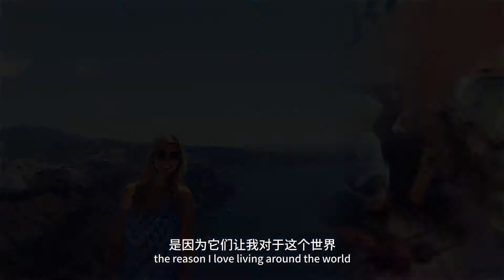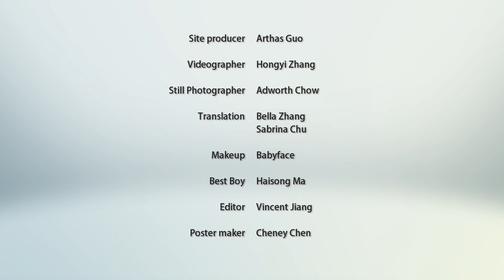Living and working in China. Prof. Emily David’s story.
CEIBS Assistant Professor of Management Emily David joined CEIBS in mid-2016 after a stint in the United Arab Emirates where she complemented her role as an academic with mentoring participants in a female empowerment programme. Years before, she had also lived in Bolivia. Her experiences as an expatriate, like many other aspects of her life, have shaped the direction of her academic research. Now she’s in Shanghai, where, in addition to giving her all to her students she is enjoying the culinary delights. “I just want to give a personal shout out to whoever invented xiao long bao. I'm a really huge fan,” she says with a mischievous laugh. “I love that stuff, I eat it every week. That’s one of my favourite parts of living here!”